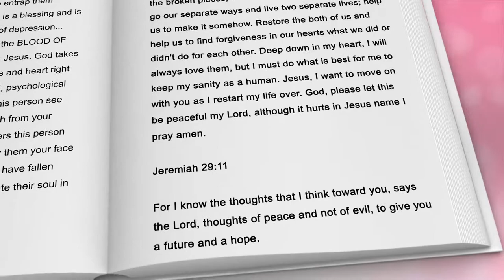Prayer in Troubled Times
Author Phyllis Brooks
Good Morning Blessings